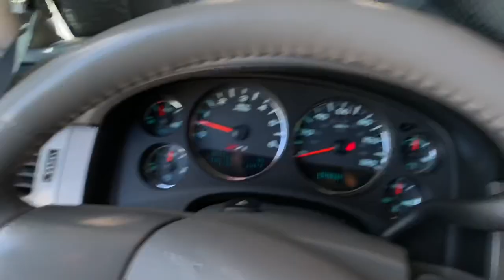Como salirse de un coche que acaban de comprar? no lo quieren pero ya firmaron!